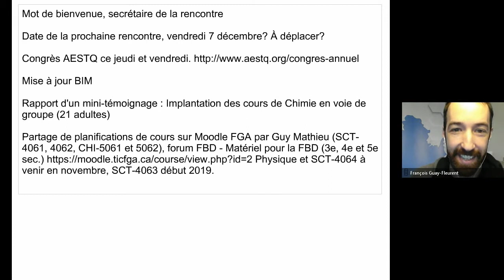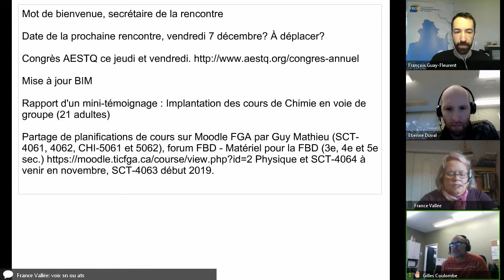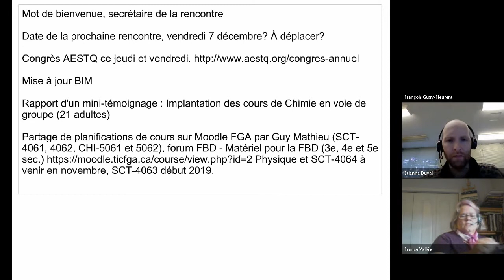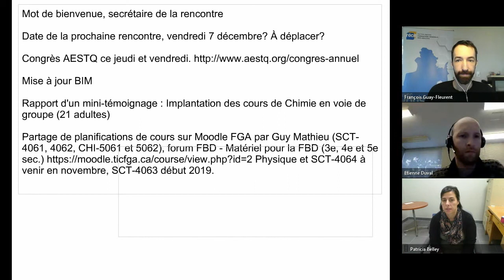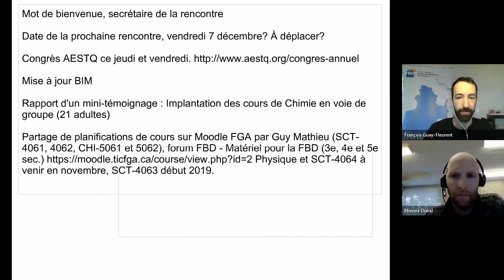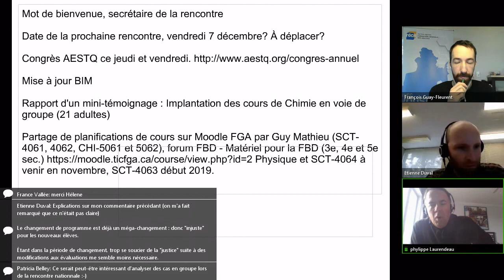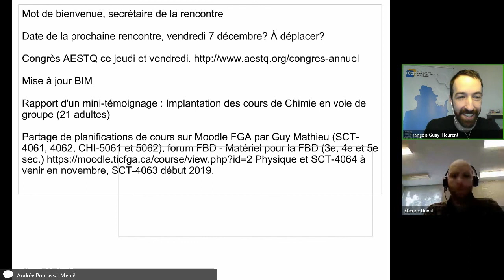Communauté science techno, 24 octobre 2018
Rencontre de la communauté en science technologie qui s'est tenue le 24 octobre 2018 dans le cadre des Après-cours FGA. Voir l'article complet sur le blogue